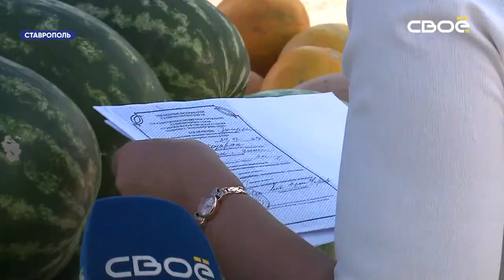Качество арбузов и дынь проверили в Ставрополе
Инспекция ознакомилась с документами торговцев и составом бахчевых.

В Ставрополе проверили качество арбузов и дынь в торговых точках. По данным краевого комитета по пищевой и перерабатывающей промышленности, бахчевые на Ставрополье в основном местного производства и отличаются хорошим качеством. В частности, урожай поспел в Ипатовском и Нефтекумском округах. В большинстве случаев продавцы оказались добросовестными, но есть и не такие.

- Стихийные рынки сегодня — да, к сожалению, есть эта проблема для нашего потребительского рынка. Но, мы стараемся эту проблему совместно с органами местного самоуправления решать, чтобы не допустить таких стихийных рынков, - пояснила первый заместитель председателя Комитета по пищевой промышленности Ставропольского края Алла Дубинина.

Она добавила, что покупать бахчевые стоит только в организованной рознице, где созданы условия для хранения продуктов и их качество проверяют.

Врач-инфекционист Ольга Павлова рассказала, что покупка арбузов в оборудованных торговых точках поможет избежать пищевого отравления. Перед едой арбуз важно помыть, лучше с мылом, а хранить разрезанный можно в холодильнике не больше суток.